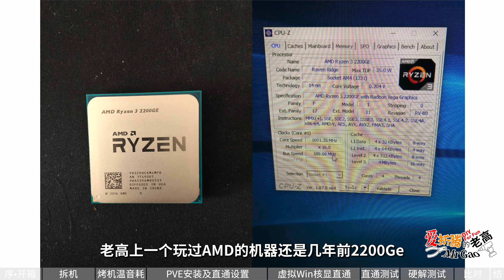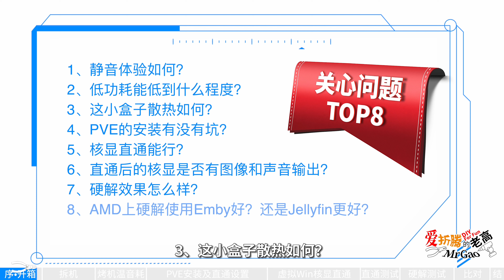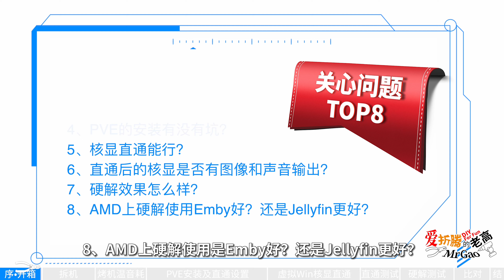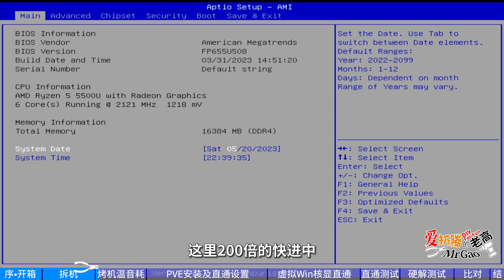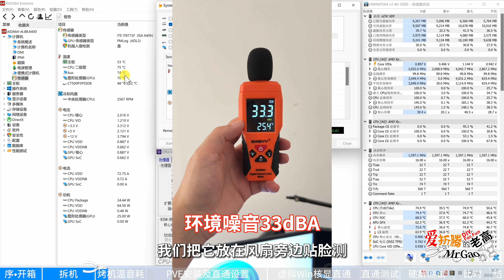零刻Beelink SER5 锐龙R5-5500U高性能超静音商务办公迷你电脑主机测评开箱/拆解/烤机/温度/功耗/PVE/核显直通/图像声音输出/硬解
您的订阅点赞分享充电打赏（三连投币分享）是对老高最大的支持和鼓励！看完片子，相关命令行可以加下视频评论区置顶的群或讨论中中有分享。加爱折腾的群和讨论组：见评论区置顶

话说老高上一个玩过的AMD机器还是几年前2200Ge。当时给老高的印象一般。玩虚拟机小主机硬解、路由等基本也都是intel的cpu。感谢零刻有这次测试机会体验一下amd的新产品，确实眼前一亮，核显直通，图像声音输出，硬解都安排上～

感兴趣的小伙伴可以看下
【京东】零刻 SER5 R5-5500U 锐龙5 高性能超静音 商务办公迷你主机 黑色(HDMI+DP) 准系统(无内存硬盘系统).

感谢您的关注订阅🙏，三连投币转发 充电是对我最大的支持和鼓励！🙏我会继续努力做出更多的高质量视频！加爱折腾的群和讨论组： 爱折腾的老高欢迎您加入和有着共同折腾爱好的朋友们一起：折腾的开心！开心的折腾！